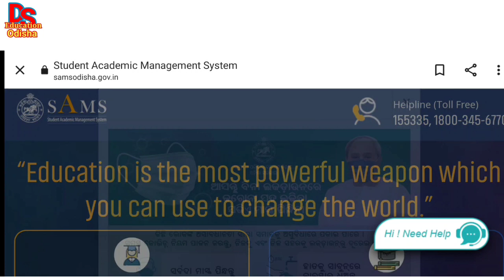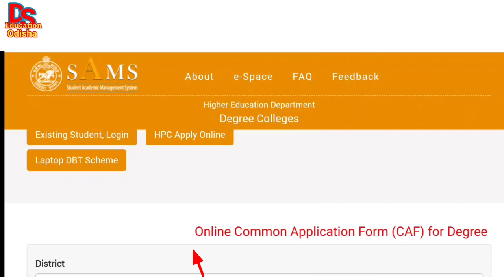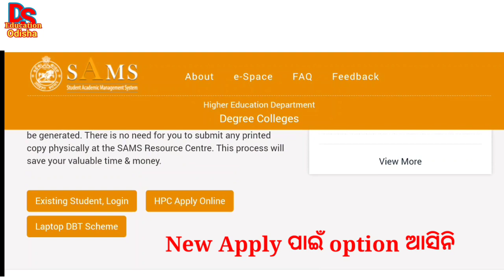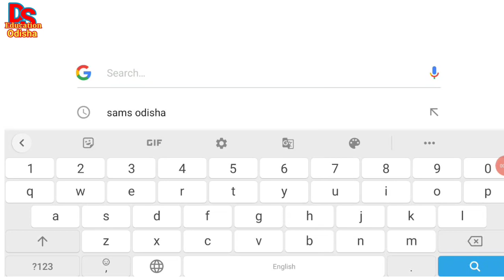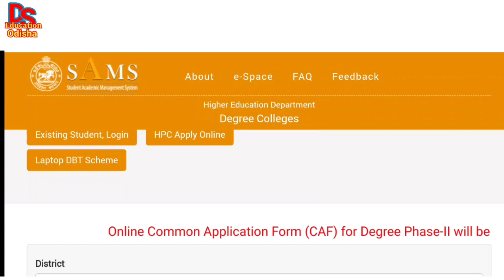plus three 2nd phase admission 2021| important update for +3 online apply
plus three 2nd phase admission date 2021| +3 2nd phase admission date 2021| +3 admission update

plus three 2nd phase admission date 2021| +3 2nd phase admission date 2021| +3 2nd phase admission latest update

Our 2nd channel (Ds class)

In this video we have presented that higher education department issued notification for plus three 2nd phase admission 2021. Plus three online apply start from today 23rd November 2021 at 3 pm.